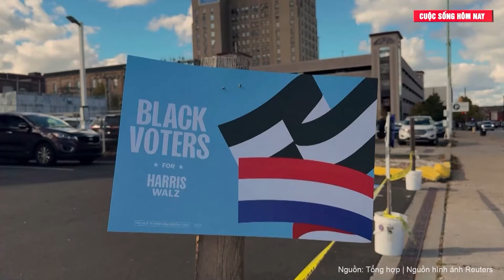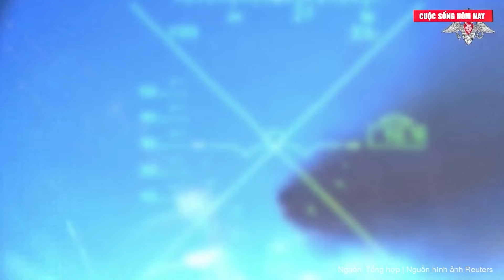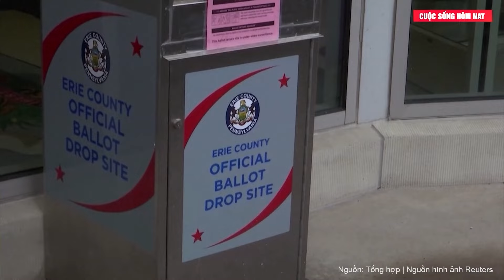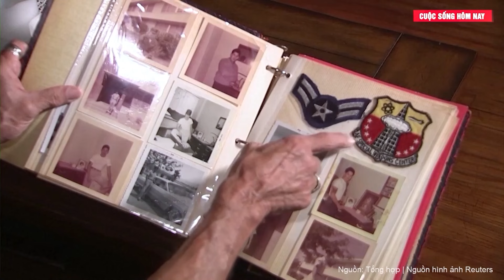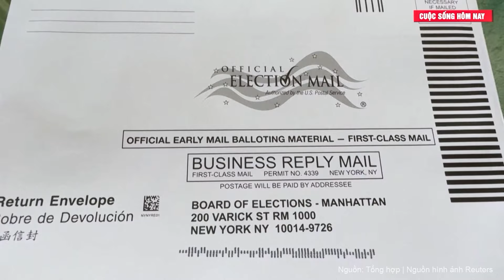Điểm tin thế giới: Nội bộ NATO lục đục chia rẽ, ông Zelensky đang kéo cả NATO vào cuộc chiến vô vọng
Các nhà lãnh đạo EU quan liêu ở Brussels đã đưa phương Tây đến một cuộc chiến vô vọng và muốn chuyển cuộc chiến sang Nga - Thủ tướng Hungary Viktor Orban tuyên bố

"Ai cũng thấy, nhưng giả vờ như không thấy" - ông Orban phát biểu hôm 23/10. "Đã đến lúc nói rằng: các nhà lãnh đạo châu Âu, các nhà quan liêu ở Brussels đã đưa phương Tây đến một cuộc chiến vô vọng".
Theo ông, giờ đây "họ muốn công khai lôi toàn bộ Liên minh châu Âu" vào cuộc xung đột.
"Bản chất kế hoạch chiến thắng của họ là mở rộng xung đột. Theo kế hoạch, Ukraine ngay lập tức nhận được lời mời gia nhập NATO , chiến trường được chuyển sang lãnh thổ Nga" - ông Orban phân tích.